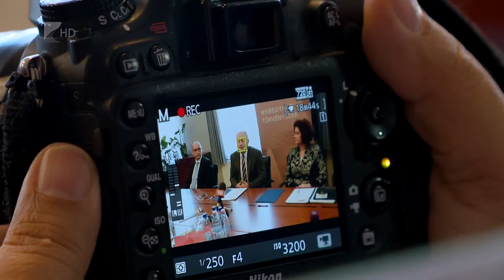Gyakorlat a bíróságon - Kölcsey Tv